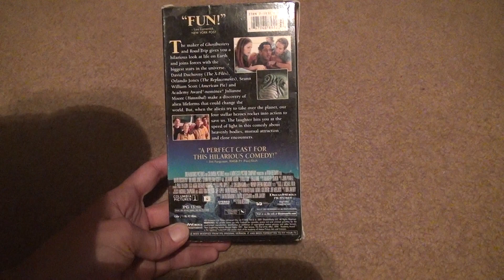Evolution VHS Unboxing